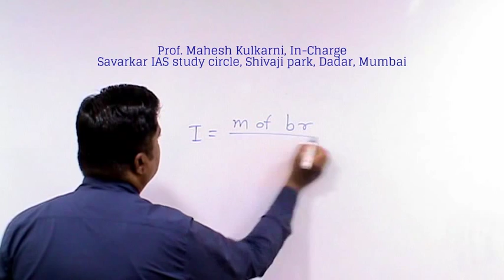Ape and Man : Similarities and differences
Chimpanzee,Orangutan,Gorilla,Monkeys,America,Columbus,Darwin,Man, Human, Humanoid,Primate,